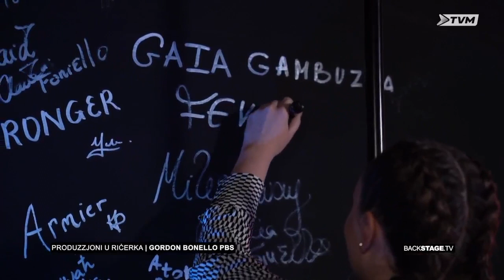Gaia Gambuzza (🇲🇹 JESC 2022) - FEVER (Backstage.tv, November 2023)